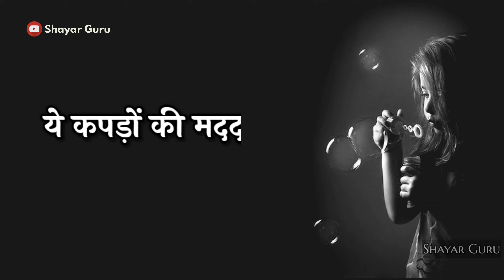तितली 🦋 Maa Status : Heart Touching Shayari on Mother By Munawwar Rana | New Poetry Video Shayari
Maa Status : Heart Touching Shayari on Mother By Munawwar Rana | Whatsapp Video  : Titli Ke Par

Maa Status : Mata Rani status 🙏🙏 Maa Durga | Navratri Whatsapp Video  : Titli Ke - munawwar rana

Maa Status Shayari On Maa Status Video Mother's Day Status

About Video : ajab duniya Hai Titli ke paron ko noch leti Hai ajab Titli Hai par nuchne per bhi Roya nahin karti yah bacchi chahti hai aur kuchh din maan Ko Khush rakhna ye kapdon ki madad se apni lambai chupati hai.
Ajib ajeeb dunia he titali ke pairon notch per nahi yeh ye bachchi kuch

अजब दुनिया है तितली के परों को नोच लेती है अजब तितली है पर नुचने पर भी रोया नहीं करती यह बच्ची चाहती है और कुछ दिन मां को खुश रखना ये कपड़ों की मदद से अपनी लंबाई छुपाती है

Best famous urdu rekhta motivational sher in hindi alphabets arround 30 second
new latedt whatsapp video

Google translate : Ajab Duniya Hai snaps the butterfly's wings, Ajab is a butterfly but does not cry even when it is touched, it wants a baby and some days to keep the mother happy, it hides its length with the help of clothes

Narrated by : AnoopHaldkar
shayar guru

navratri drawing PAINTING
JAI MAA WHATSAPP STATUS VIDEO
JAI MAA SANTOSI WHATSAPP STATUS VIDEO music

layrical video dj song status ambe maa Vaishno Devi temple garba
attitude status song, attitude status hindi attitude status boys attitude status for
व्रत कथा
around 30 sec second videos Best sad famous urdu rekhta motivational sher on love in hindi alphabets Durga maamata rani mata rani image durga saptashatisaptashatidurga saptashati hindi durga pujadurga puja durga kavachamdurga yantramaa durga mata rani ki photo mata rani image mata rani durga kavacham devi kavacham durga, durga puja durga puja  durga saptashati maa durga navratri status navratri specialnavratri songs navratri special song, navratri garba navratri bhajan navratri dj song, navratri coming soon status

Navratri status  rani status,
Navratri Whatsaap status
Mata sherawali dar aaye hai shawali.
Happy Navratri whatsaap status
Navratri status WhatsappNavratri coming soon Whatsapp status
Navratri whatsaap video happy navratri Jai Mata Di Whatsapp Status Navratri Special
happy navratri status navratri status in hindi
navratri latest status navratri video status navratri movie song status, navratri video whatsapp status, navratri new song status,new navratri status video
navratri special status, navratri special whatsapp status
matarani status durga maa status jagrata
navratri status full screen
navratri status garba
navratri status marathi
best navratri status
navratri bhajan status
navratri coming soon status
navratri film song status
navratri garba whatsapp status
navratri garba songs status
navratri garba whatsapp status video
navratri new garba status
happy navratri status
navratri status in hindi
navratri ke status
navratri ka status

माँ के लिए दुआ, Mothers Day, Mothers Day mothers day status mothers day WhatsApp status , Happy Mother's Day Status , maa status, maa , meri ma
i love you maa
i miss you maa maiya Rani